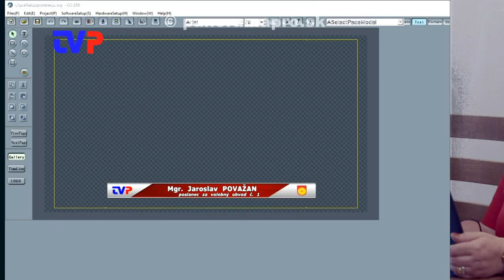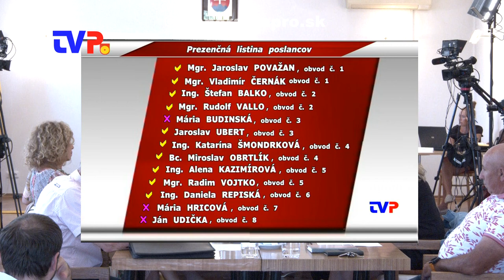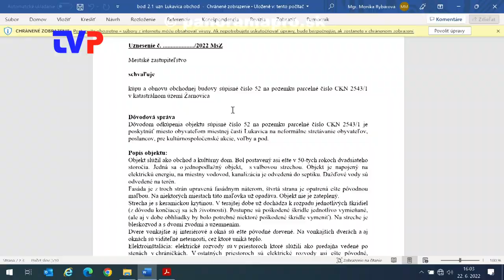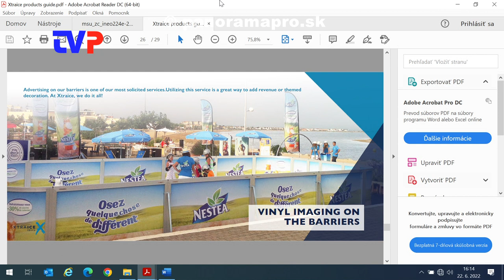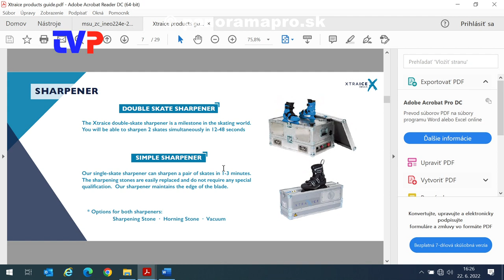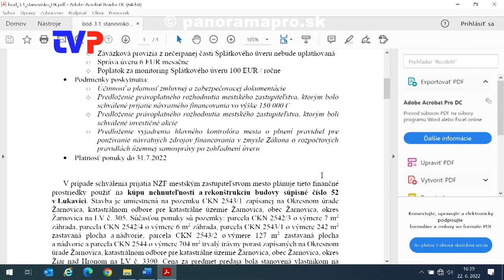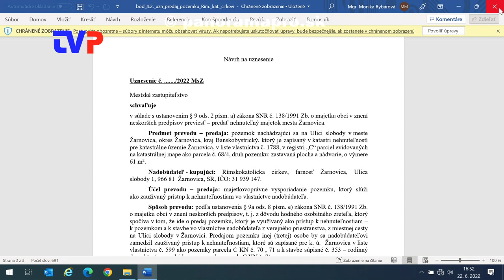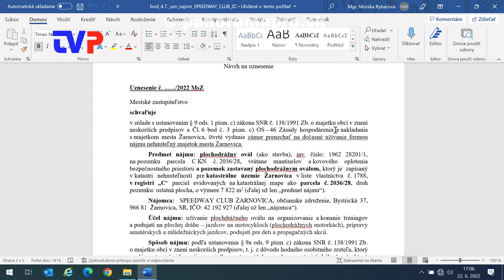5. Mestské zastupiteľstvo poslancov v Žarnovici 2022 - 1. časť